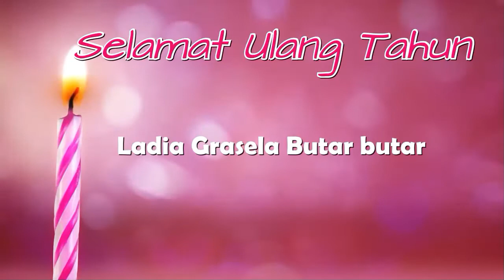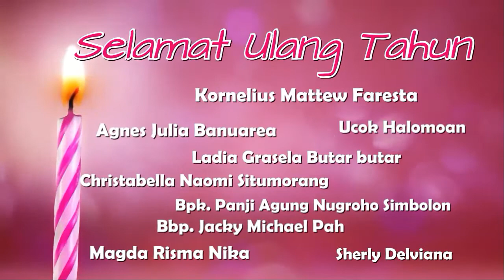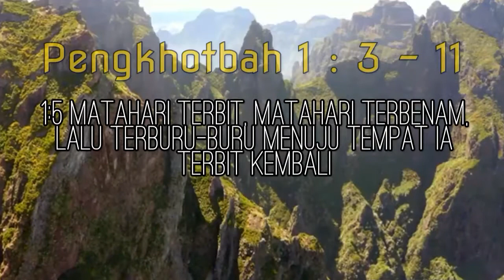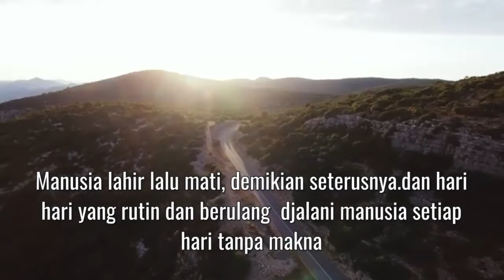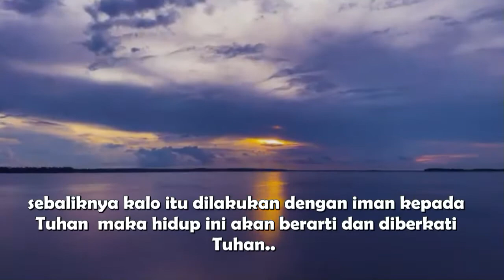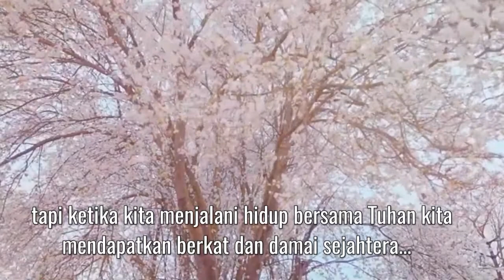"Hidup Bersama Tuhan" [Pdt. Meity B. Risamena-Simaela, S.Th] Minggu, 17 Juli 2022